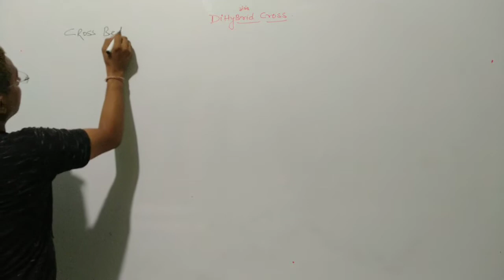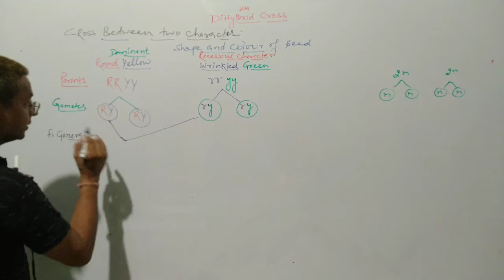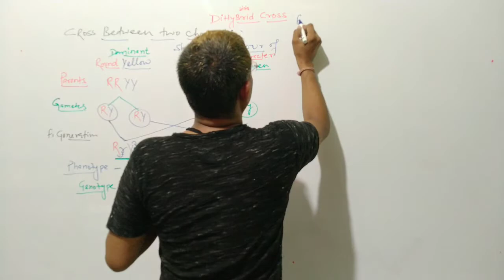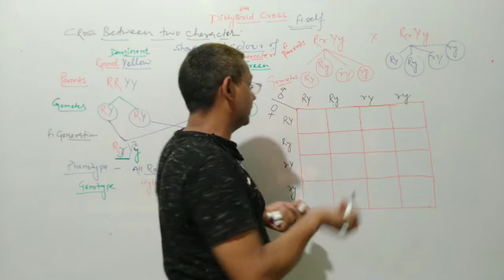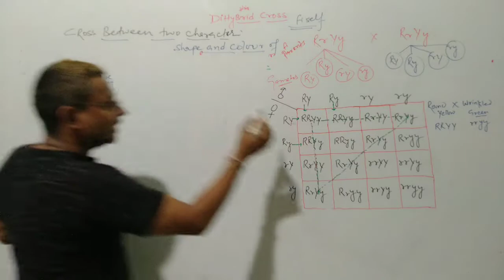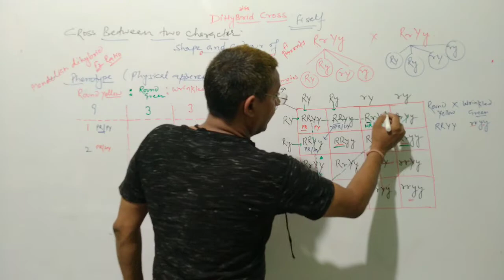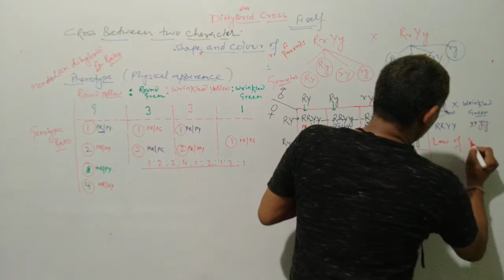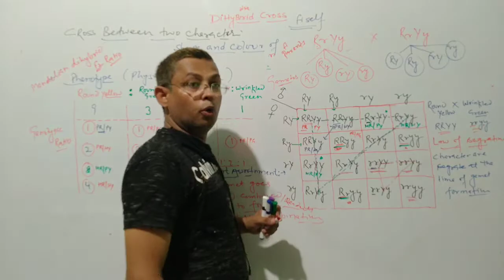Dihybrid Cross, Law of Independent Assortnment